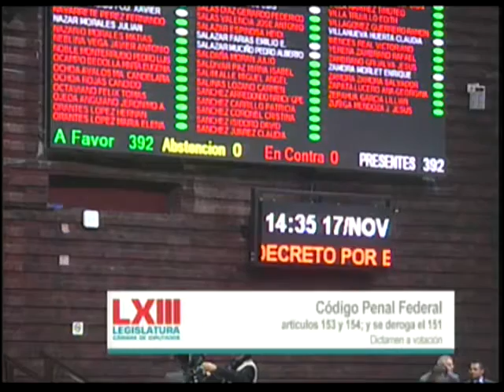Aprobación Reformar arts. 153 y 154, y Derogar 151 del Código Penal Federal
En votación nominal se aprueba con 392 votos a favor, 0 en contra y 0 abstenciones, el dictamen por el que reforma los artículos 153 y 154; y se deroga el 151 del Código Penal Federal.
Aprobado en lo general y en lo particular el dictamen que reforma los artículos 153 y 154; y se deroga el 151 del Código Penal Federal.